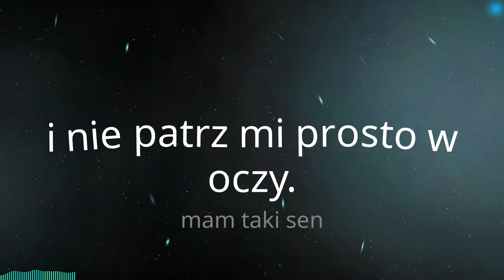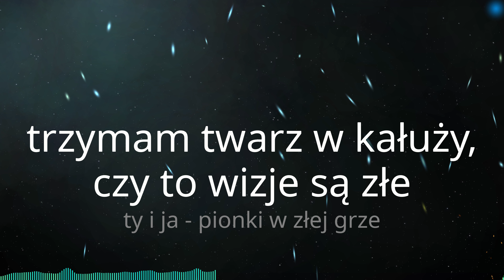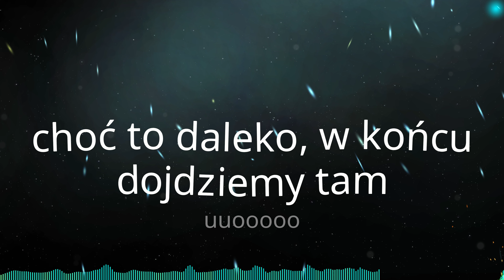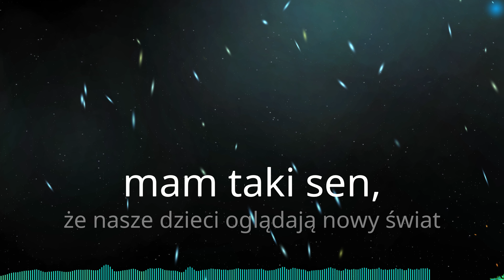Krzysztof Zalewski - Kurier (Tekst)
♫ Krzysztof Zalewski - Kurier

Tekst:
trzymam klucz, do sekretnych drzwi
ciemne korytarze, wszędzie lustra i dym.
ty i ja - nie będzie z tego nic
ja nie ufam tobie, a ty nie ufasz mi
więc nie mów nic, tu nie ma miłości
i nie patrz mi prosto w oczy.
mam taki sen
choć to daleko, w końcu dojdziemy tam
mam taki sen,
że nasze dzieci oglądają nowy świat
choć każdy dzień być może ostatni
za mało kul, by mnie trafić
mam taki sen
jeszcze pogoda przyjdzie piękna jak początek sierpnia

zniknął świat, zabili mnie
trzymam twarz w kałuży, czy to wizje są złe
ty i ja - pionki w złej grze
karty są znaczone, nie wygramy w to nigdy
nie mów nic o wolności

uuooooo
ten komunikat płynie do nas
od lat
od lat
od lat
od lat
od lat